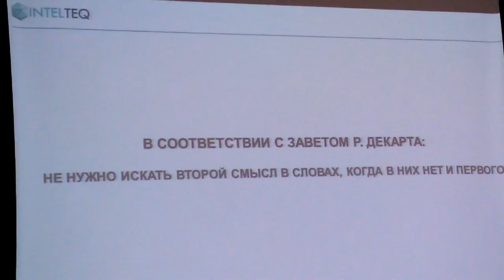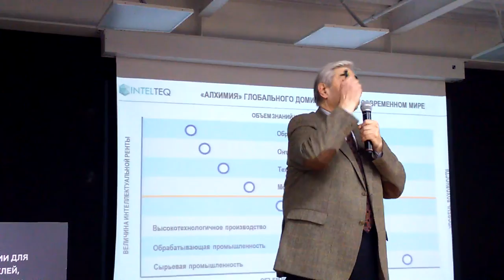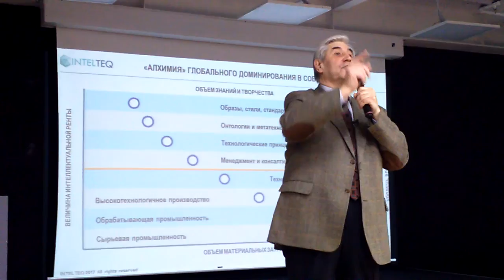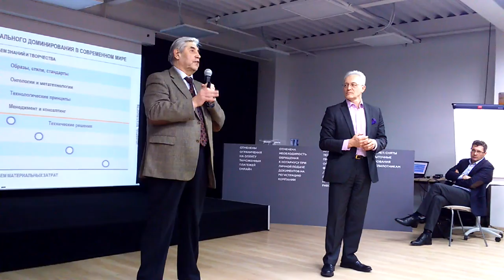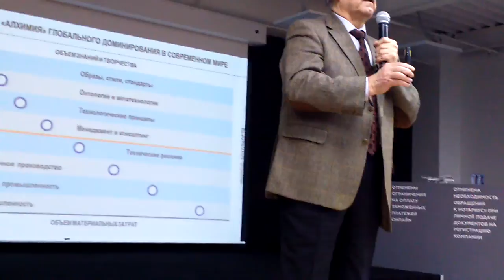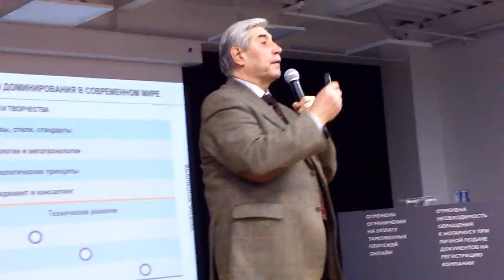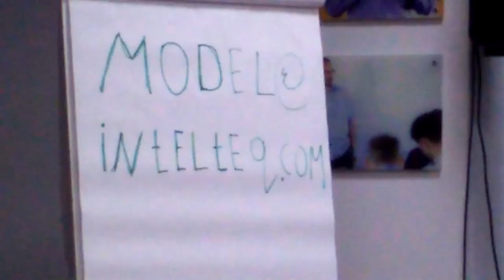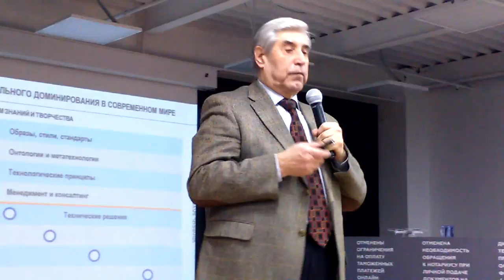Владимир Рубанов: Умное управление ч.3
Лекция-семинар Владимира Арсентьевича Рубанова "Умное управление: От аналоговых бизнес-процессов – к смысловым алгоритмам" (Научный семинар НТИ)